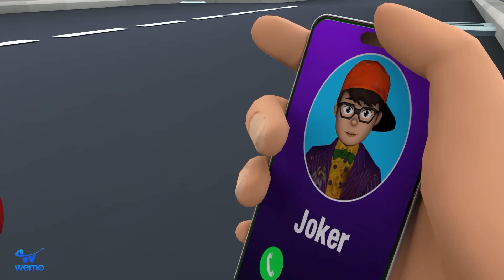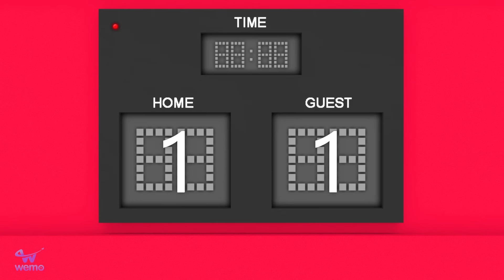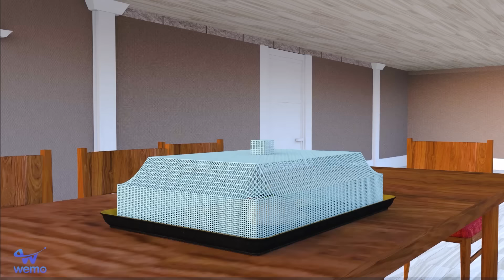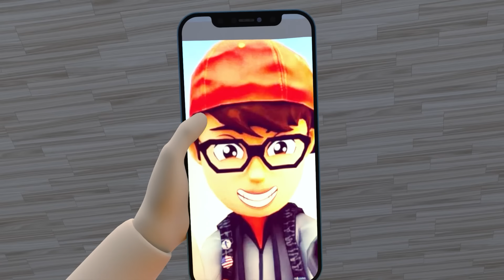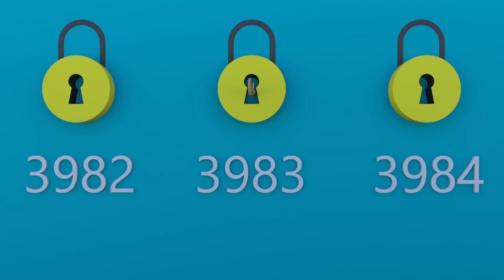Nick Fat Is In Trouble With the Tani Haley Couple - Scary Teacher 3D Funny